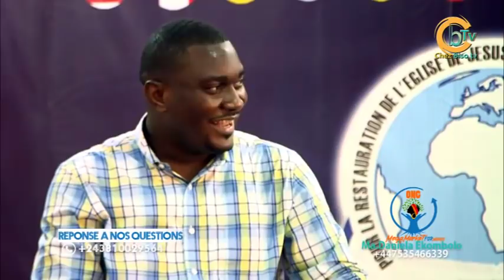INEDIT: KOTALA EMISSION OYO TE SOKI OZA NA KONDIMA MUKE SINO OKO BAYE EGLISE NABA PASTEURS